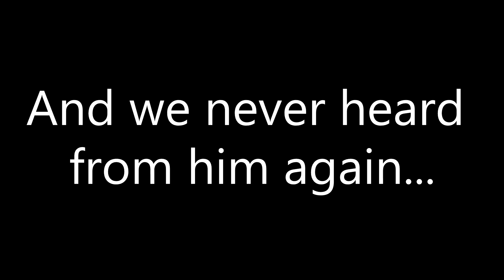RIP SKYWARDWING 2025- 2400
►Dont be mean to others. Enjoy the Videos, Enjoy Life ◄